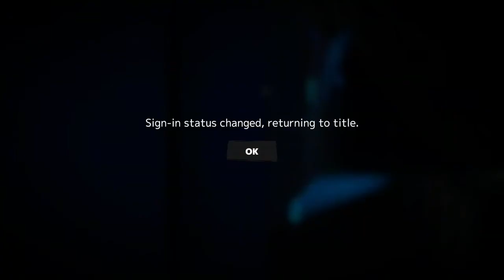Secret neighbour on my own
first to comment will get a shoutout